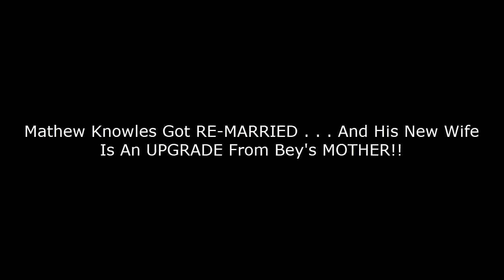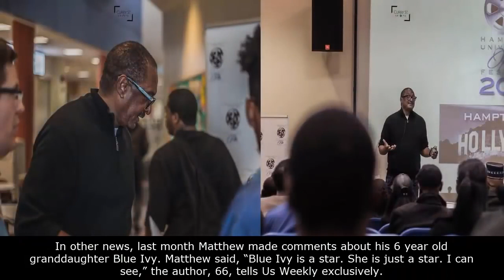Mathew Knowles Got Re Married And His New Wife Is An Upgrade From Bey's Mother!!720p